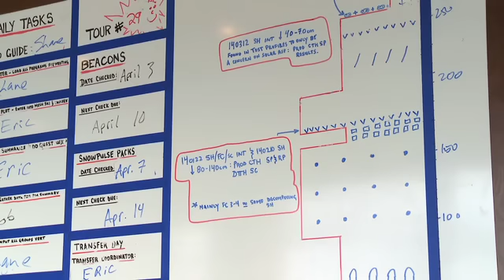Mid Mountain - Mica Heliskiing, BC